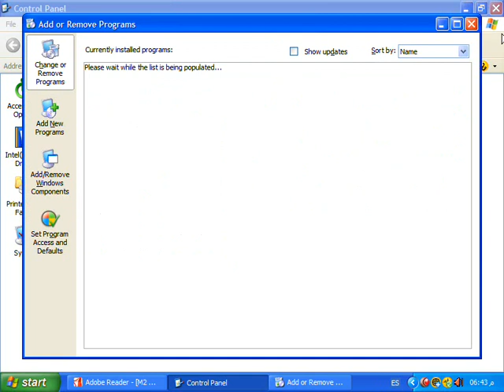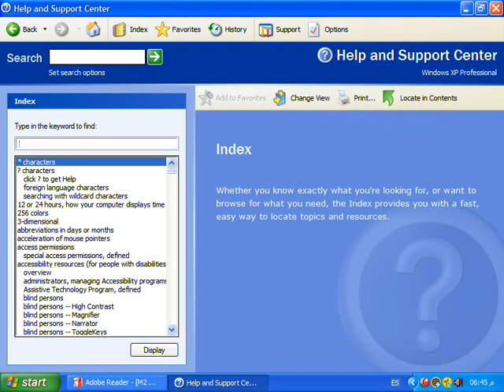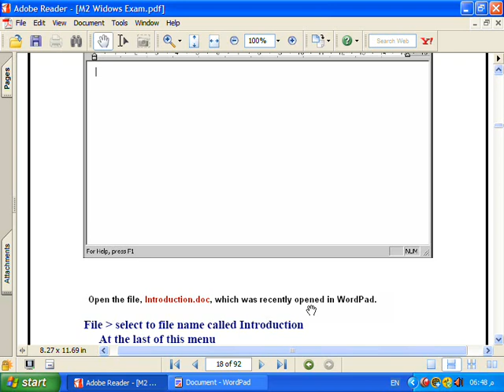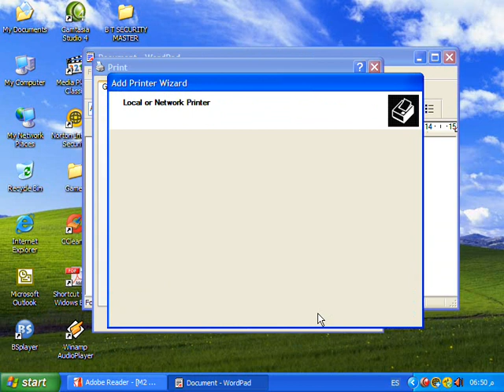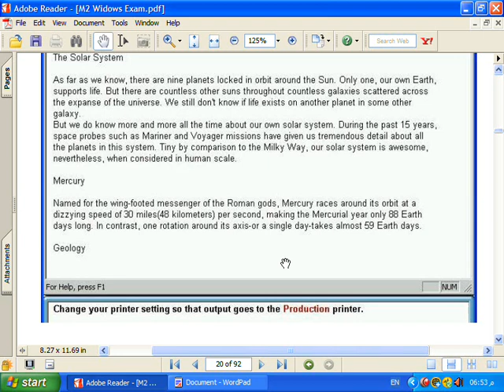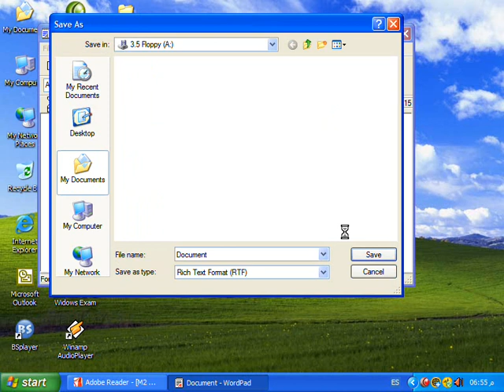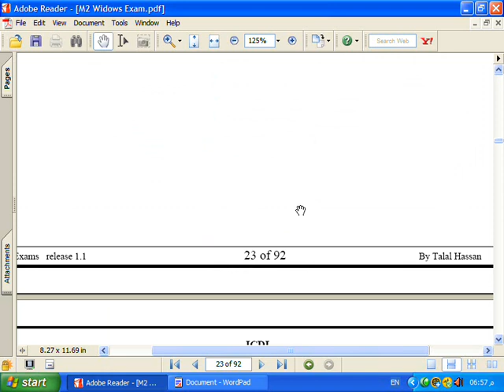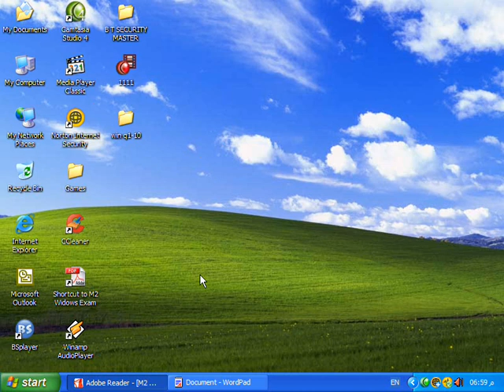شرح تعليم icdl حل أسئلة الامتحان شرح تعليم الويندوز الفقرة رقم 2